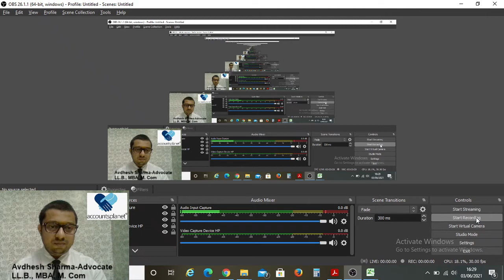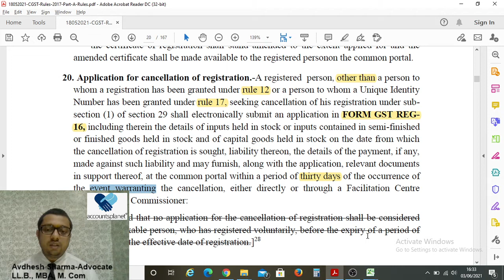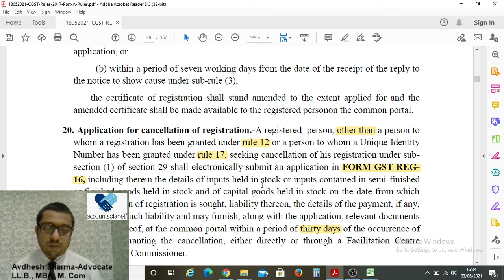GST registration Cancellation Rules, How to cancel GST registration, GST Number surrender rules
Author Description
Advocate Avdhesh Sharma- Secretary GST at Bar Association G B Nagar
LLB, MBA, M COM, GST Expert
how to cancel gst registration who can cancel gst number time and form for gst surrender
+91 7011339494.